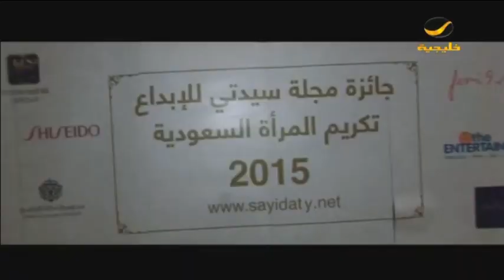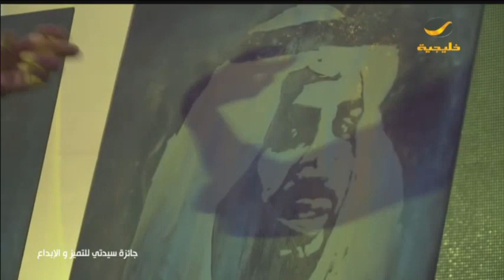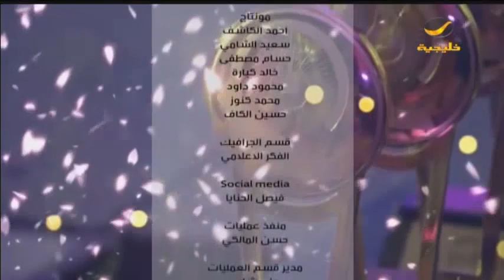جائزة سيدتي للتميز والابداع